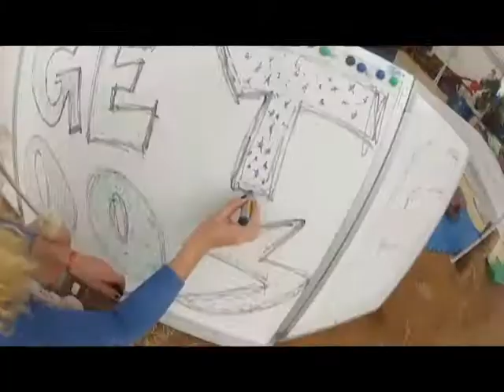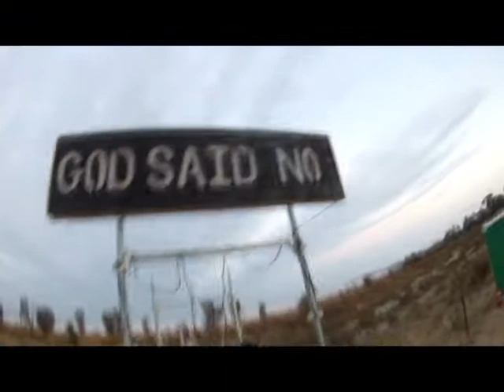Blazing Swan 2014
Just a quick video of a small preview of Blazing Swan 2014